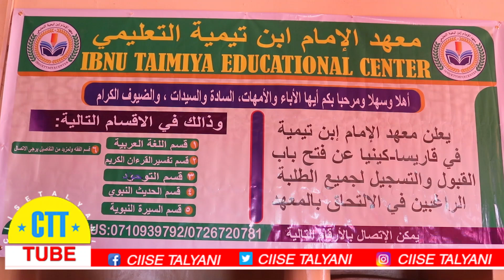XAFLADA MARKAZKA IBNU TAIMIYA EDUCATION CENTER DUFCADI 1